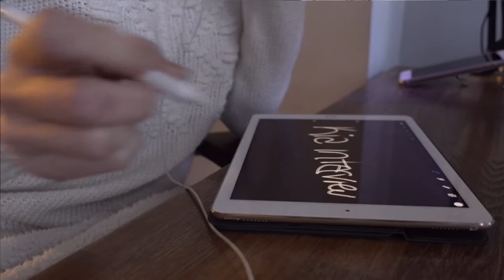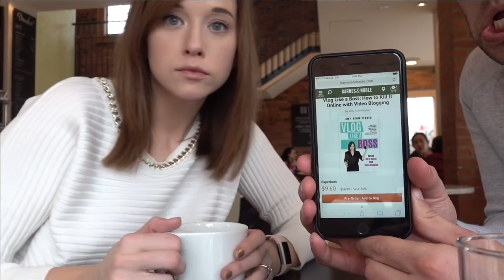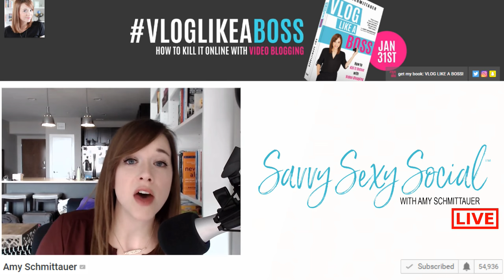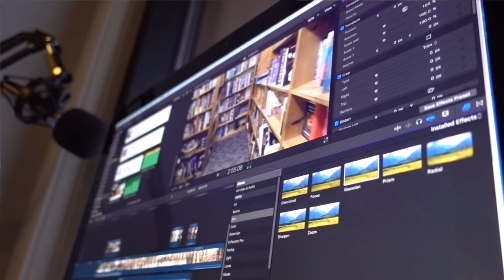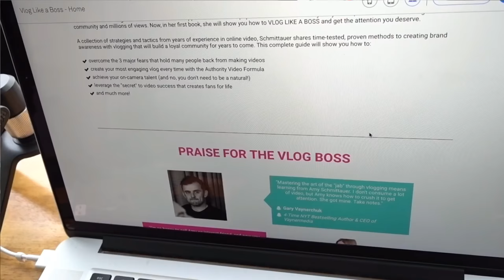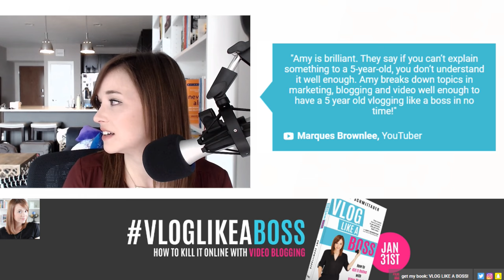VlogLikeaBoss Launch Q&A!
Savvy Sexy Social, ep. 701